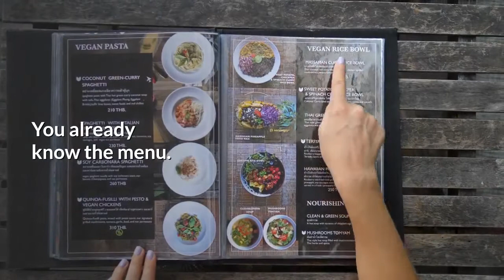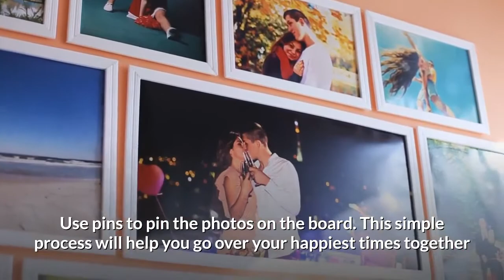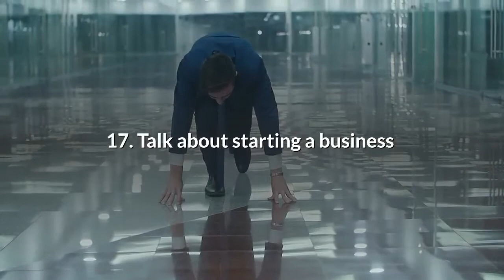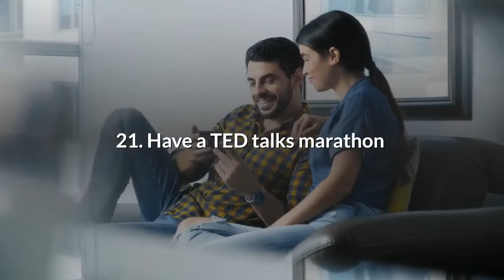25 Things For Couples To Do when Bored At Home | Finally spend quality time together as a couple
Just because you are at home and have nothing to do doesn't mean... you have nothing to do. Yes, you read it correctly. Staying at home and being bored is not an option anymore for you. So I have 25 fun things for couples to do when at home.
Chase the bored away with some great activities for couples.

MAKE HIM FALL IN LOVE WITH YOU EVEN MORE!